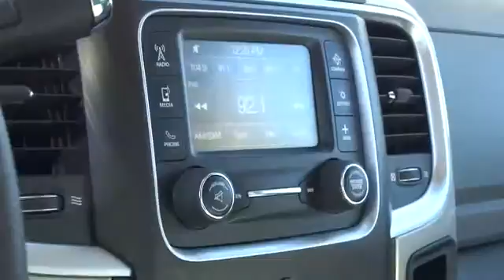2013 RAM 1500 Reno, Carson City, Northern Nevada, Sacramento, Elko DS637623C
2013 RAM 1500  - Stock#: DS637623C - VIN#: 1C6RR7GP5DS637623

CARFAX 1-Owner, Ram Certified. SLT trim. EPA 23 MPG Hwy/16 MPG City! Heated Mirrors, Flex Fuel, Satellite Radio, Alloy Wheels, Overhead Airbag, 4x4. READ MORE!br /br /KEY FEATURES INCLUDEbr /Heated Mirrors, 4x4, Flex Fuel, Satellite Radio, Aluminum Wheels. Keyless Entry, Child Safety Locks, Electronic Stability Control, 4-Wheel ABS, 4-Wheel Disc Brakes. br /br /EXPERTS REPORTbr /Edmunds.com's review says With a winning combination of strong powertrains, a smooth ride and a well-trimmed cabin, the 2013 Ram 1500 is our top pick in the full-size pickup truck segment.. Great Gas Mileage: 23 MPG Hwy. Approx. Original Base Sticker Price: $35, 300*. br /br /DRIVE WITH CONFIDENCEbr /CARFAX 1-Owner br /br /WHO WE AREbr /At Lithia Chrysler Jeep of Reno our first and foremost goal is to make your car-buying and ownership experience better than any other you've had near Carson City, Auburn CA, Sparks and beyond. And prepare to have your expectations exceeded. br /br /Pricing analysis performed on 1/11/2014. Fuel economy calculations based on original manufacturer data for trim engine configuration. Please confirm the accuracy of the included equipment by calling us prior to purchase. br /